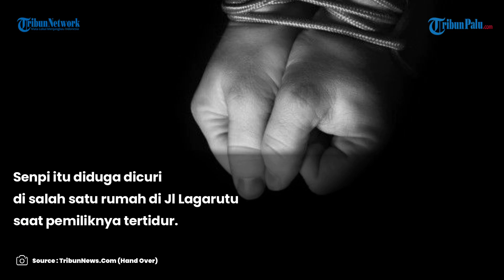Dua Pelajar di Palu Ditangkap Polisi, Diduga Curi Senjata Api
TRIBUNPALU.COM - Dua pelajar Sekolah Menengah Atas di Kota Palu berinisial AL dan MD ditangkap pihak Polresta Palu.

Keduanya diduga akan menjual senjata api jenis SIG Sauer yang merupakan hasil curian.

Adapun kedua pelaku itu ditangkap di Jl Danau Talaga, Kelurahan Nunu Minggu (29/10/2023).

Senpi itu diduga dicuri di salah satu rumah di Jl Lagarutu Palu saat pemiliknya tertidur.

Keduanya bahkan berniat menjual senjata api hasil curian itu dengan harga Rp 2 juta.

Dikonfirmasi TribunPalu.com, Kasat Reskrim Polresta Palu, AKP Ferdinand Esau Numbery mengatakan kedua terduga pelaku sudah diamankan Polresta Palu.

Selain senpi, pihaknya juga mengamankan 9 butir amunisi dari tangan kedua terduga pelaku.

VP : Gunnn

Update TribunPalu.com:
Fanpage Facebook : Trlibunpalu.com
YouTube TribunPalu: Tribun Palu Official